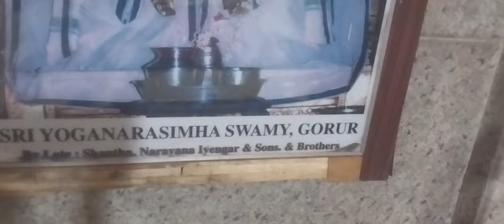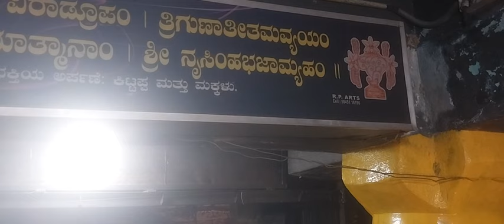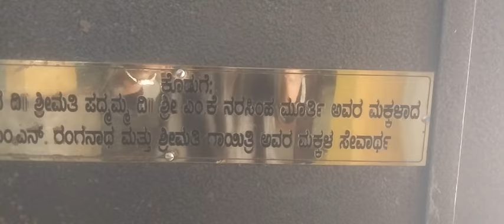The Narasimha swamy Temple of Gorur